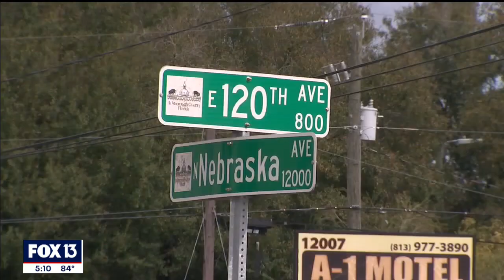Hit-and-run driver sentenced to 6 years, 60 months probation, service in car crash trauma center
The family of Chandra Renee Gant is still seeking answers from Jeremiah Jimerson, a 23-year-old accused of running down the 40-year-old with his vehicle, stopping at the scene to pick up pieces of his truck, and then leaving her to die in the street.

At a virtual plea hearing Tameka Clark, the victim's cousin confronted Jimerson after he pleaded guilty.

"I just want to ask him why he couldn't call 911 to help her, not just leave her there? She probably could still be here today," questioned Clark.

As part of Jeremiah Jimerson's plea agreement, he will serve 6 years in jail plus 60 months probation, which includes volunteering at a trauma hospital where car crash victims are treated.